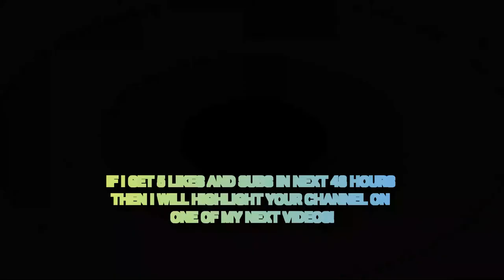Day 25| How to Draw Squash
Medium: Mixed Medium
Topic: Veggies
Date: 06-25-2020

Instagram 🢂  @designsbycadpro

Pinterest 🢂 @DesignsbyCadpro